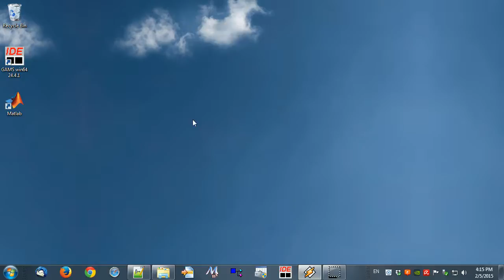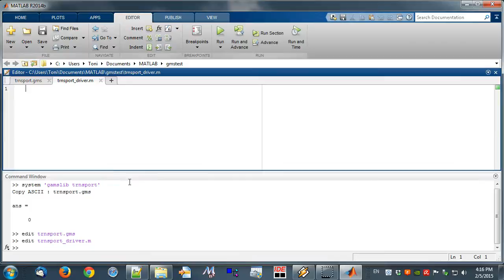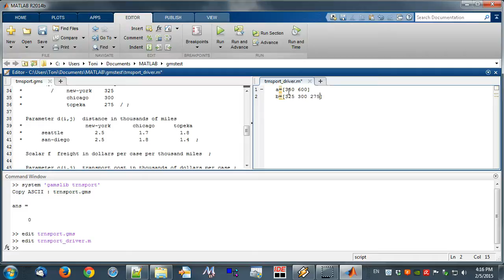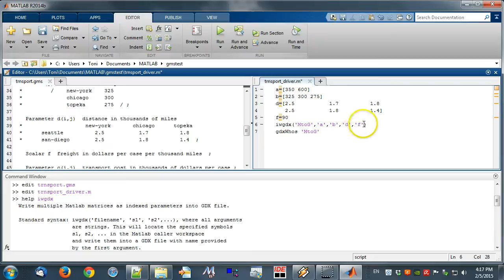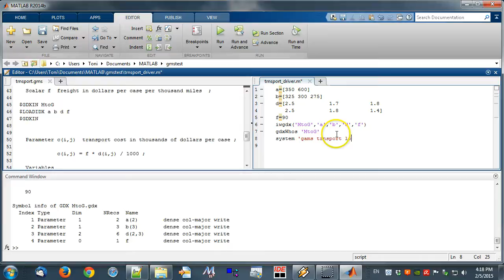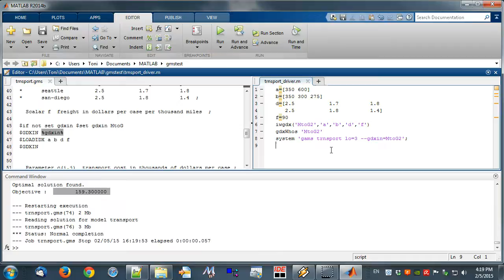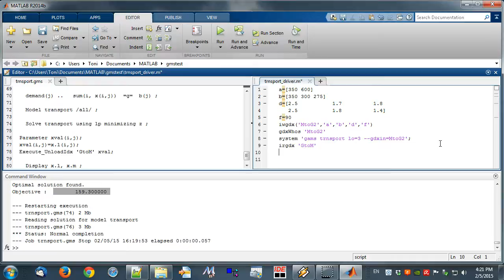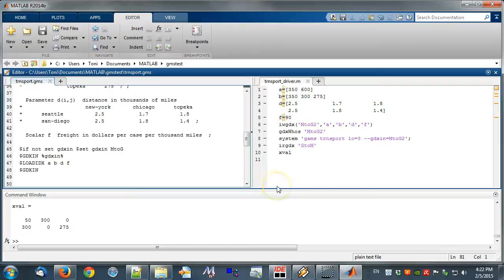GAMS and Matlab GDXMRW tools IRGDX and IWGDX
In this video we will modify the trnsport example, so that the input data, is read from Matlab, and the GAMS output, is read into Matlab. We have accomplished this, by using IRGDX and IWGDX, that is ,indexed read and write of GDX files.

The content of trnsport_driver.m is:
a=[350 600]
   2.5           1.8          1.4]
f=90
iwgdx('MtoG2','a','b','d','f')
gdxWhos 'MtoG2'
system 'gams trnsport lo=3 --gdxin=MtoG2';
irgdx 'GtoM'
xval

The content of the modified trnsport.gms is:
$Title  A Transportation Problem (TRNSPORT,SEQ=1)
$Ontext

This problem finds a least cost shipping schedule that meets
requirements at markets and supplies at factories.

Dantzig, G B, Chapter 3.3. In Linear Programming and Extensions.
Princeton University Press, Princeton, New Jersey, 1963.

This formulation is described in detail in:
Rosenthal, R E, Chapter 2: A GAMS Tutorial. In GAMS: A User's Guide.
The Scientific Press, Redwood City, California, 1988.

The line numbers will not match those in the book because of these
comments.

$Offtext

  Sets
       i   canning plants
*/ 1 seattle, 2 san-diego /
       j   markets
*/ 1 new-york, 2 chicago, 3 topeka / ;

  Parameters

       a(i)  capacity of plant i in cases
*         /    seattle     350
*              san-diego   600  /

       b(j)  demand at market j in cases
*         /    new-york    325
*              chicago     300
*              topeka      275  / ;

  Parameter d(i,j)  distance in thousands of miles
*                    new-york       chicago      topeka
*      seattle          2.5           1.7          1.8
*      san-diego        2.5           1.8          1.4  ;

  Scalar f  freight in dollars per case per thousand miles  ;

$if not set gdxin $set gdxin MtoG
$GDXIN %gdxin%
$LOADIDX a b d f
$GDXIN

  Parameter c(i,j)  transport cost in thousands of dollars per case ;

            c(i,j) = f * d(i,j) / 1000 ;

  Variables
       x(i,j)  shipment quantities in cases
       z       total transportation costs in thousands of dollars ;

  Positive Variable x ;

  Equations
       cost        define objective function
       supply(i)   observe supply limit at plant i
       demand(j)   satisfy demand at market j ;

  cost ..        z  =e=  sum((i,j), c(i,j)*x(i,j)) ;

  supply(i) ..   sum(j, x(i,j))  =l=  a(i) ;

  demand(j) ..   sum(i, x(i,j))  =g=  b(j) ;

  Model transport /all/ ;

  Solve transport using lp minimizing z ;

Parameter xval(i,j);
xval(i,j)=x.l(i,j);
Execute_UnloadIdx 'GtoM' xval;